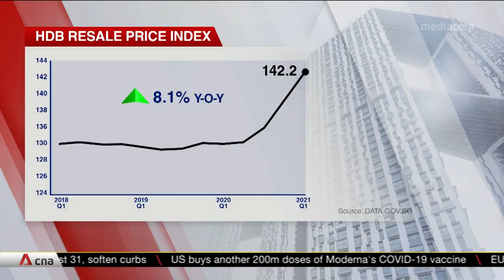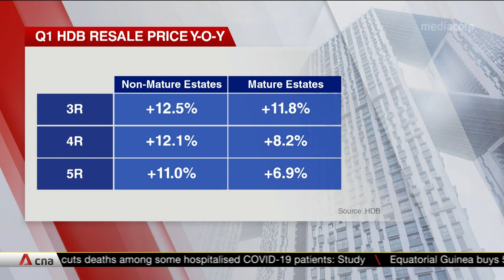More HDB flats in non-mature estates could breach million-dollar mark in next 5 years: Analysts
Million-dollar resale public housing flats could appear in newer, non-mature estates in Singapore such as Punggol by 2022. Prices in these areas are growing up to twice as fast than in the typically more expensive mature estates. Analysts said this could mean even more estates breaching the million-dollar mark over the next five years. Construction delays due to the COVID-19 pandemic has led to longer waits for new Build-To-Order public flats. This has pushed up resale prices over four straight quarters, climbing 8% over the past year.